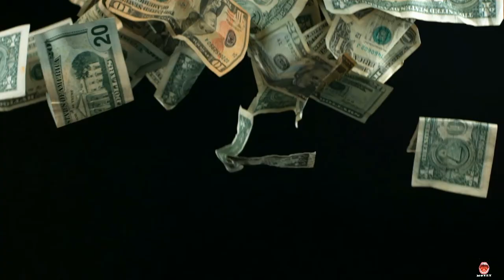Shocked that Seller Said Yes!